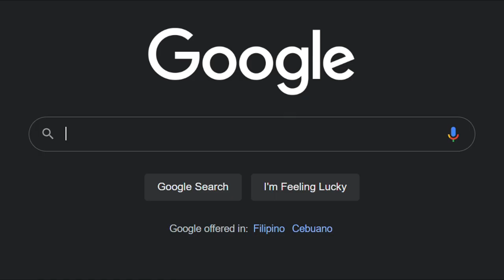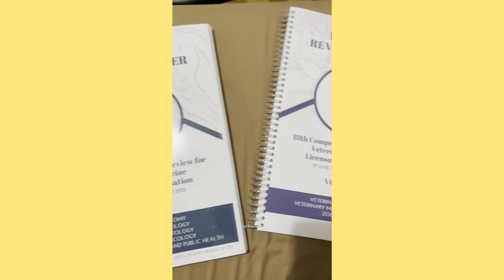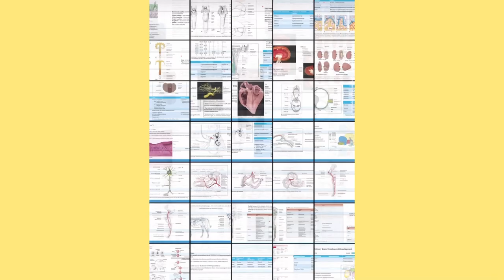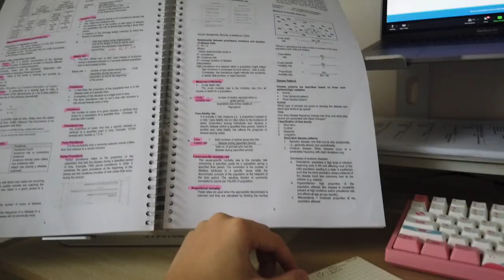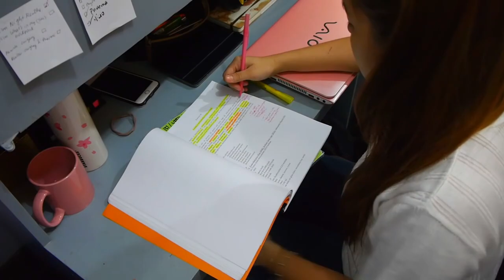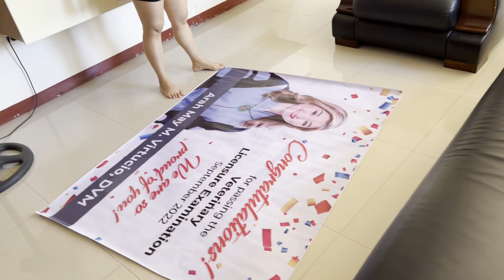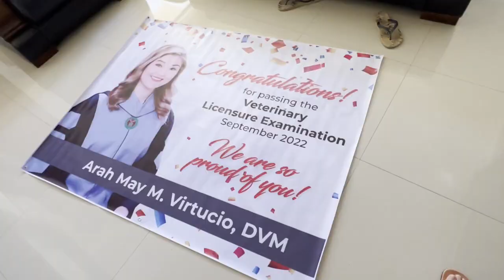I PASSED THE VET BOARDS!! | Arah Virtucio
Don’t forget to state ‘Doc Arah’ on your referral when registering for My Board Prep